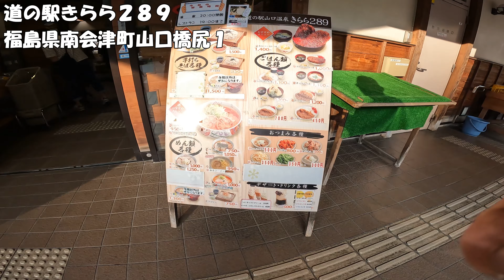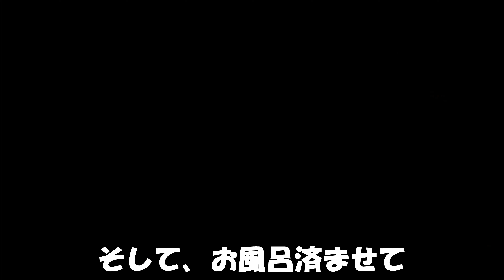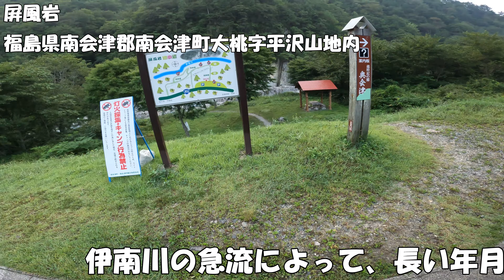酷道352号線 樹海ラインお散歩（前半）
福島県から新潟県をまたぐ、酷道352号線を
お散歩してきました。